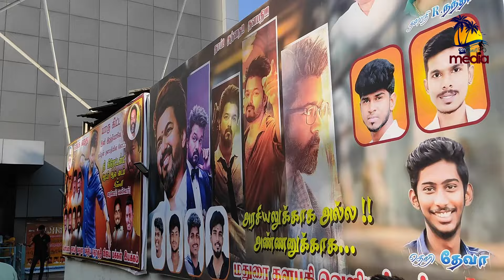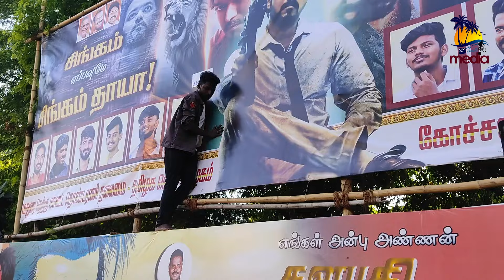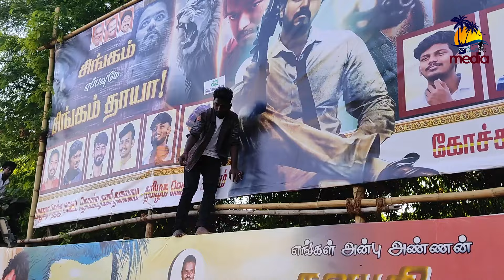GOAT FDFS Celebration Madurai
GOAT FDFS Celebration Madurai | Greatest of all time | Thalapathy Vijay